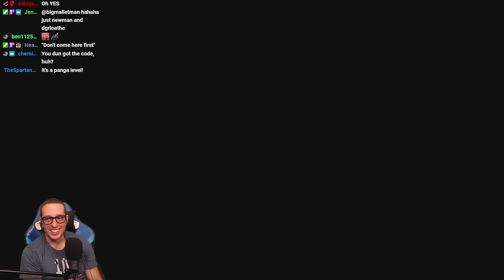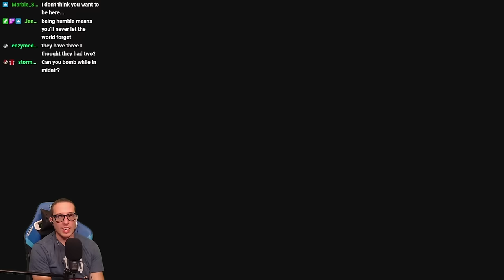Yes, This Is Actually A TROLL Level...SERIOUSLY!!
Episode 9 | Today we are checking out the biggest troll collaboration project ever and that of course is Super Wagon World in Mario Maker 2! Over 100 creators came together to create 30+ levels of pure bliss to anyone that loves TROLL levels!

If anyone is actually reading this description, I want to give a huge thank you to everyone that helped make Super Wagon World. This was one of the best video game experiences I've had EVER, not just in Mario Maker 2. Thank you all!!